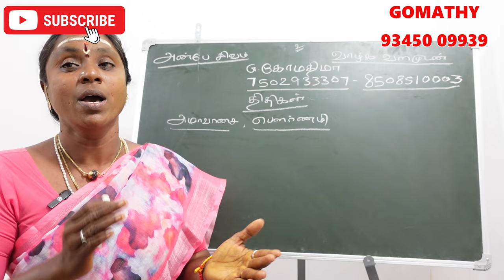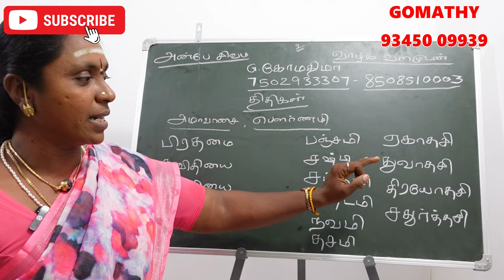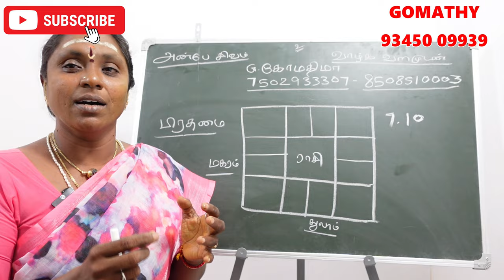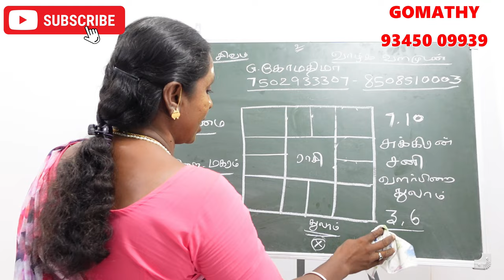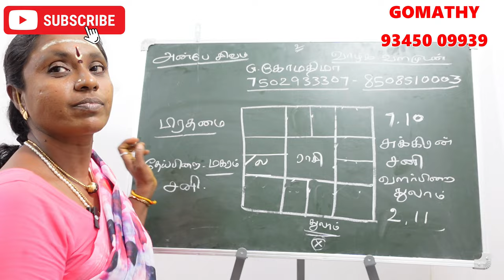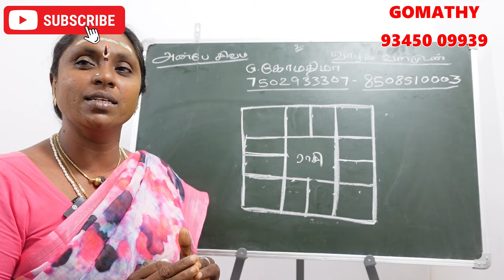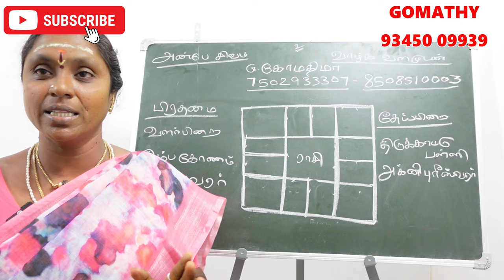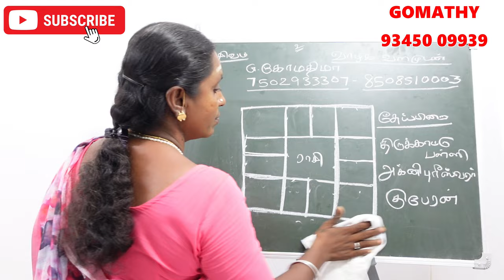பிரதமை திதியில் பிறந்தவர்களா நீங்கள் 12 லக்கின காரர்களுக்கான திதி ரகசியம் | prathamai thithi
12 lagnam palan in tamil - thithi soonyam .
12 லக்னக்காரர்களுக்கும் விதியை மாற்றும் திதியின் ரகசியம்

prathamai thithi in tamil - பிரதமை திதி
துவிதியை திதியில் பிறந்தவர்கள் -thuthiyai thithi tamil
thiruthiyai thithi in tamil - திருதியை திதி பலன்கள் பரிகாரங்கள்

1st Tithi -prathamai thithi
2nd Tithi – thithiyai thithi
3rd Tithi – Trithiyai thithi
4th Tithi -Chaturthi thithi palan
5th Tithi -Panchami tithi palngal
6th Tithi -Shasthi thithi
7th Tithi -Saptami thithi palan Tamil
8th Tithi -Ashtami thithi palan
9th Tithi -Navami thithi palangal
10th Tithi – Dashami - dasami tithi palangal
11th Tithi – Ekadasi thithi palan
12th Tithi -Dwadashi
13th Tithi -Thrayodashi.
14th Tithi – Chaturdashi
15th Tithi -Amavasya
16th Tithi -Poornima.